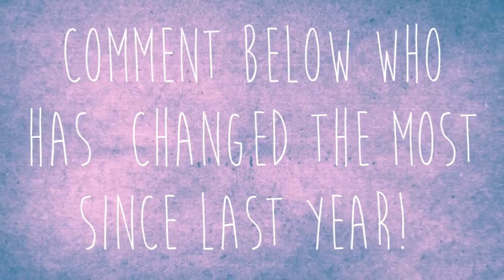Disney Stars Then and Now 2016